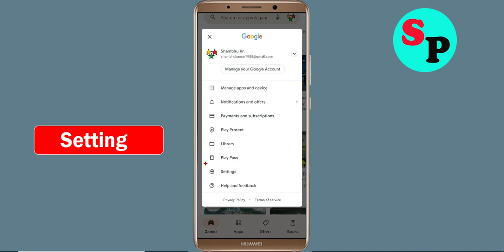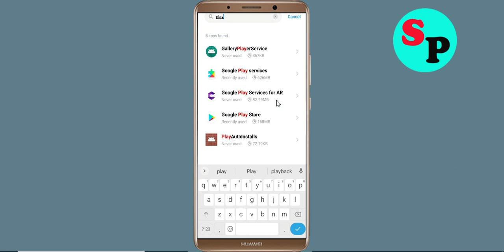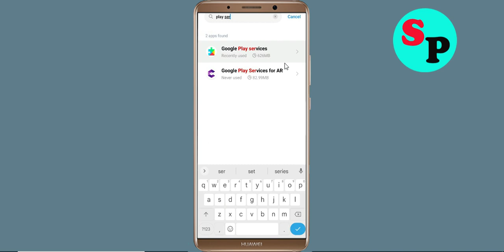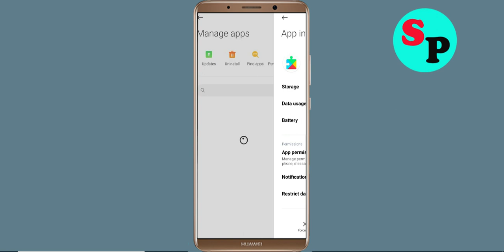Fix Can't Install / Download UBA Mobile App Problem On Google Playstore For Android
In this tutorial i will show you how to Fix Can't Install UBA Mobile App Problem On Playstore | UBA Mobile Play Store | How to fix can't download apps from google play store problem solutions | how to solve can't install app problem all this is covered in this video section |Fix Can't Install / Download UBA Mobile App Problem On Google Playstore For Android

About Video:-
Hello friends, if you want to know about can't install UBA Mobile app problem solve or how to fix can't install app problem on playstore then this video is for you because in this video i have told you about how to fix google play store can't install app or playstore can't download apps so please watch full video

how to fix can't install UBA Mobile app google play store